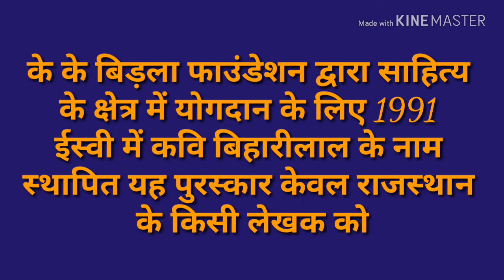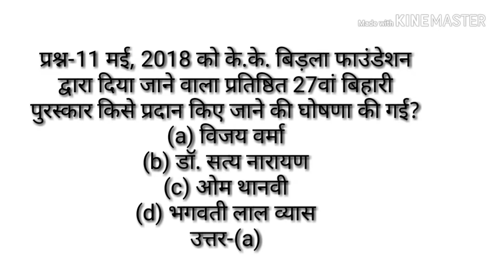Bihari puraskar all facts in hindi